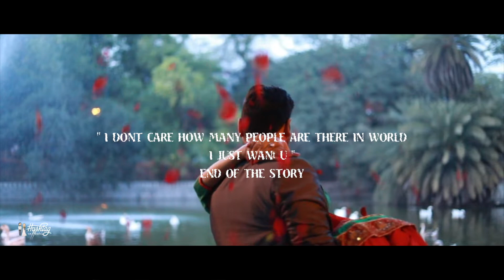Pre Wedding Shoot# 2018